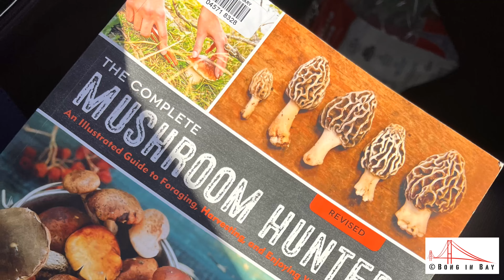গরমের ছুটিতে Family-র সাথে Quality Time কাটানো | King Bolete মাশরুম Picking 🍄‍🟫 🍄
About this Video: EP-066

Another video of mushroom hunting. This kind is mushroom is called Porchini mushroom, also known as King Bolete. These are found in high altitude pine and fir forests. Today we are going for Porchini mushroom hunting here in California, USA. Our destination is California's Sierra Nevada mountains.